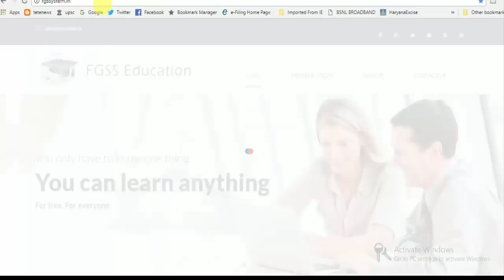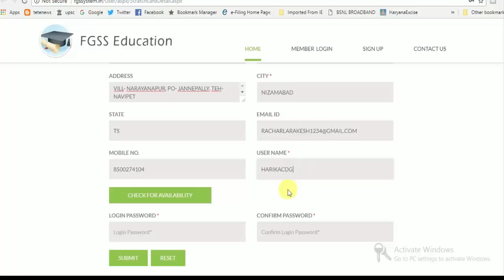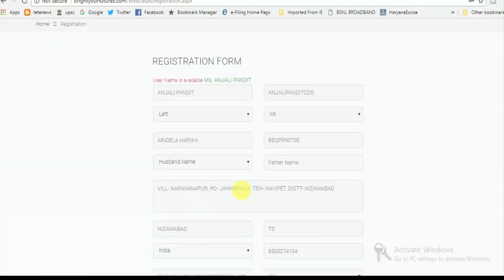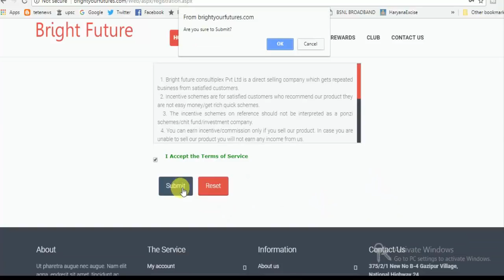BRIGHT FUTURE AND FGS ME ID KAISE LAGAYE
Dear Friends in this video you will find how to make id in fgs and bright future systems. You can learn to create the id in fastest growing system and bright future system. This video is published in mlm people interest. We have not taken any token money from this company. it is just to published for the new learner persons and people who are seeing their future in multilevel marketing.
multi level marketing mein id kaise lagaye. FGS aur Bright Future mein id kaise lagaye. ID lagane ka taraque. ID ko kaise lagaye.
Bright Future me id kaise lagaye. ID create karne ka tarque. ID create kaise kare. ID lagane lka sahi tarqua.  ID LAGANE KI TIPS
id lagane ka tutorial. Tips for id creation in fgs and bright your futures.